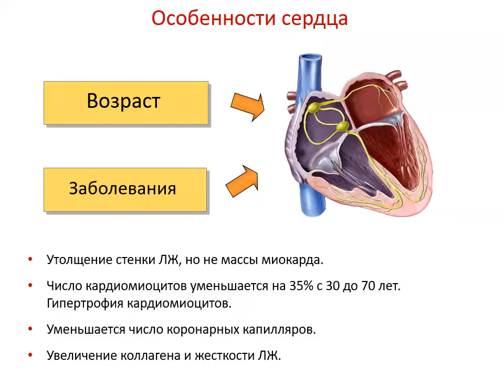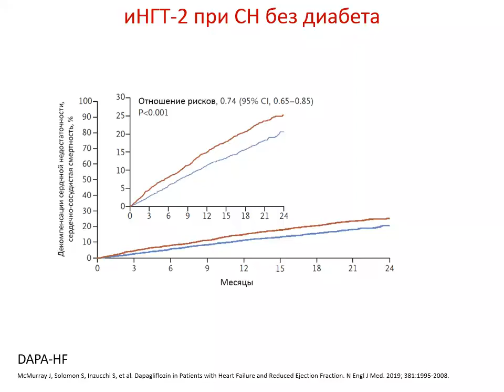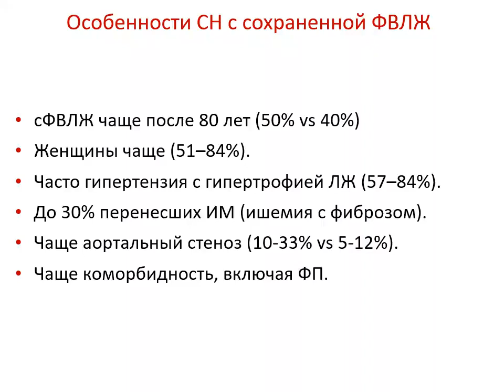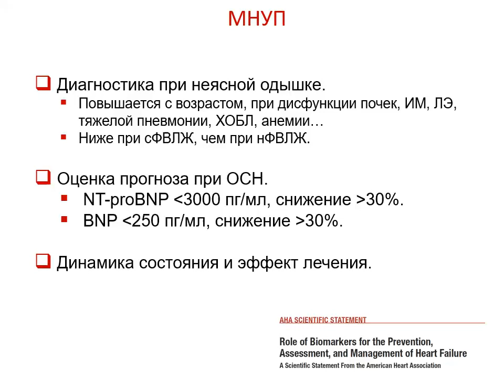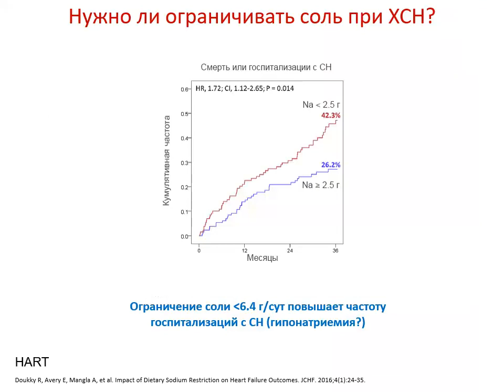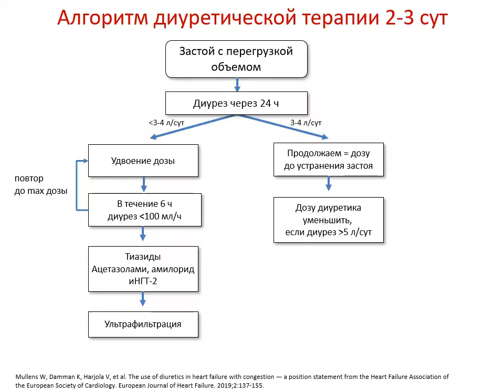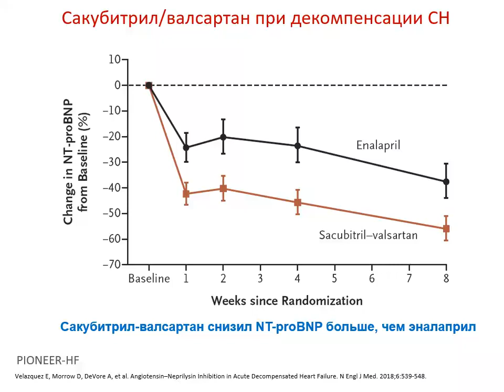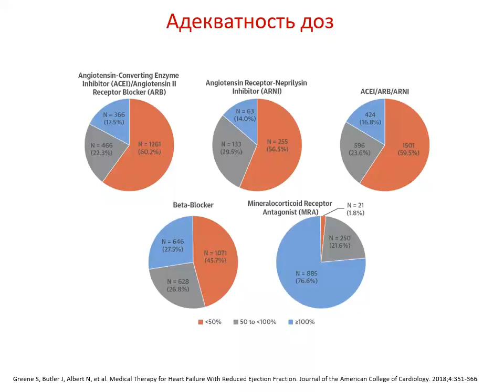Белялов Ф.И. Сердечная недостаточность у стариков. 2020.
Курс повышения квалификации. Обсуждаются проблемы диагностики и лечения сердечной недостаточности в старческом возрасте.